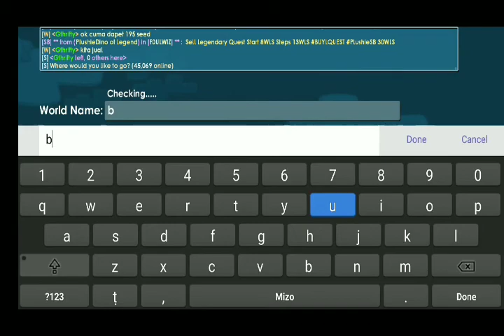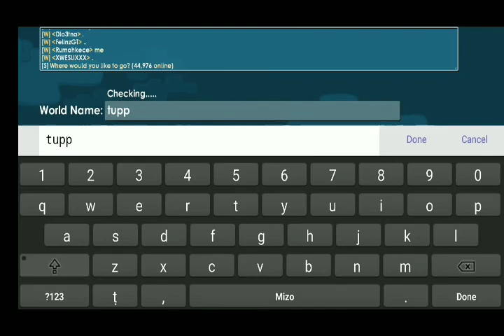2 HL to 1 WL | 1K Gems = World Lock | Growtopia Indonesia Pemula 2020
Jangan Lupa Bernafas